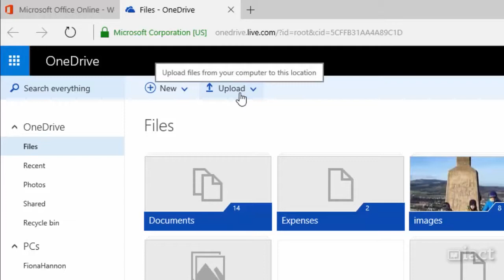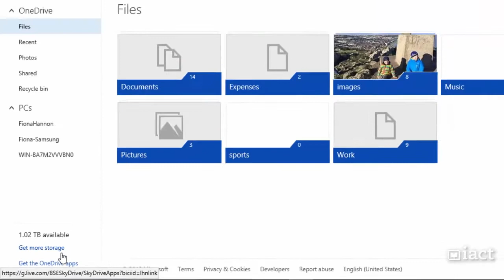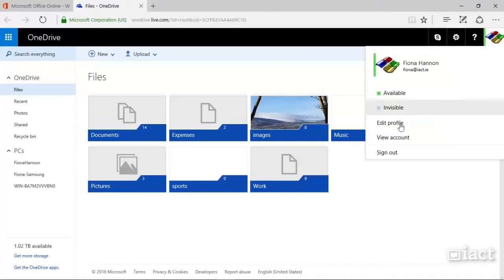Navigate OneDrive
Become a OneDrive Master with our easy to follow videos. Check out the lesson from our OneDrive 2016 online course on navigating OneDrive.